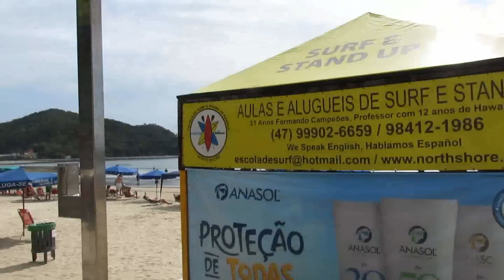SUPERIORES NA PRAIA (TODOS OS NÍVEIS)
AVANÇADO:
10 Muscle ups, 10 Front lever Raises, 20 Barras Supinadas, 20 Dips, 30 Toes to Bar, 40 Extensões de Tríceps, 40 Flexões Diamantes

INTERMEDIÁRIO:
10 Barras Pronadas até o Peito, 10 Tuck Front lever Raises, 20 Barras Supinadas, 20 Dips, 30 Toes to Bar, 40 Extensões de Tríceps, 40 Flexões Diamantes

INICIANTE:
10 Flexões Normais, 10 Flexões Fechadas, 20seg Isometria na Barra, 20seg Isometria no Dip 90 graus, 30 Elevações de Joelhos nas Paralelas, 40 Extensões de Tríceps

CANAIS PARCEIROS:

PINHO CALISTENIA:
Youtube.com/PinhoCalistenia

RAFAEL VOGARINS FITNESS:
YouTube.com/RafaelVogarinsFitness